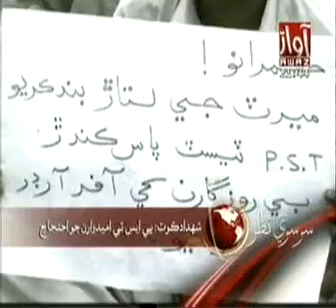SHAHDADKOT ME P.S.T PASS KANDARAN JO AHTJIJE MAZIHRO 01.05.2010